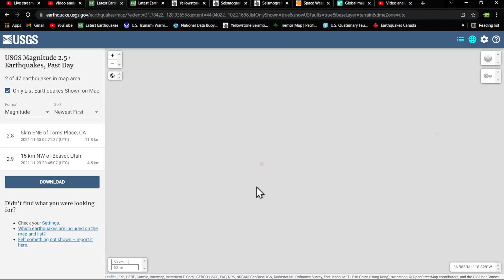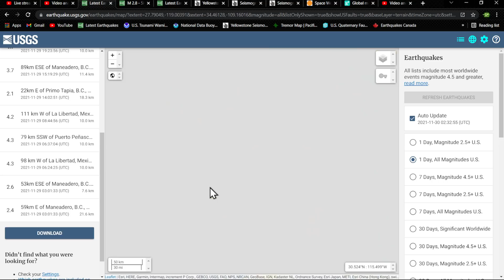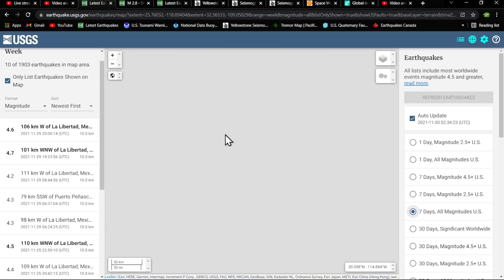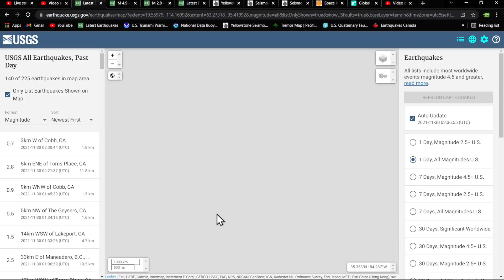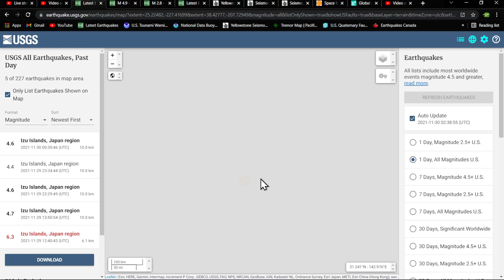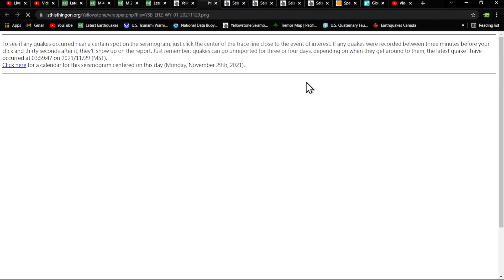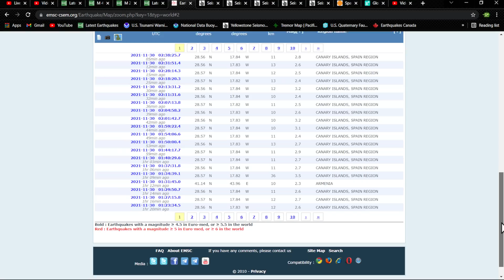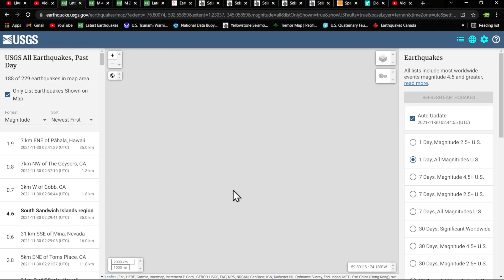Ongoing earthquake swarm Gulf of California.Japan quakes Monday evening earthquake update 11/29/2021